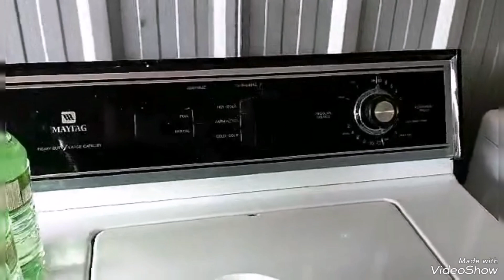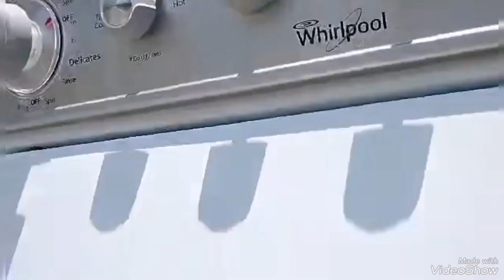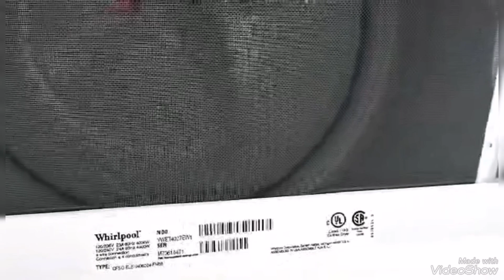MORE LAUNDRY CENTRES